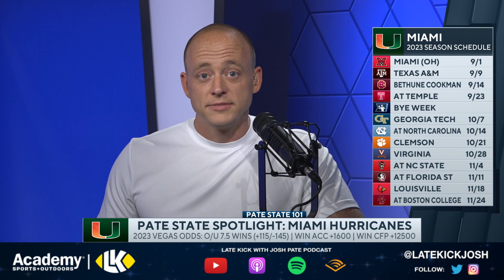Josh Pate On Miami's Outlook In 2023 (Late Kick Cut)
Miami Football has entered the summer period with all eyes on the upcoming 2023 season, and on Late Kick Live Ep 406 Josh Pate discussed the outlook for Mario Cristobal and the Hurricanes this fall. With the 2022 season falling short of expectations, what will happen in 2023? Will a bigtime OC hire and good returning talent on defense land Miami in the ACC Championship Game? Could we see players like Tyler Van Dyke challenge for postseason awards? Let us know what you think in the comments below and be sure to SUBSCRIBE to the channel and CLICK THE BELL for notifications as we bring you multiple live shows per week!